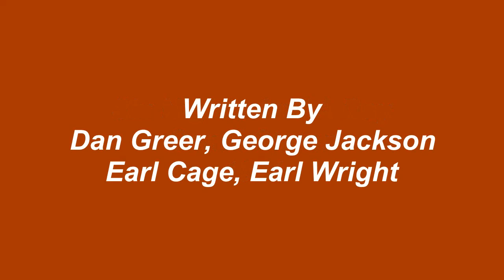Six Nights And A Day - Candi Staton - 1974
Six Nights And A Day, was an album cut on Candi Staton's 1974 LP titled, Candi. The song was written by Dan Greer, George Jackson, Earl Cage, and Earl Wright.